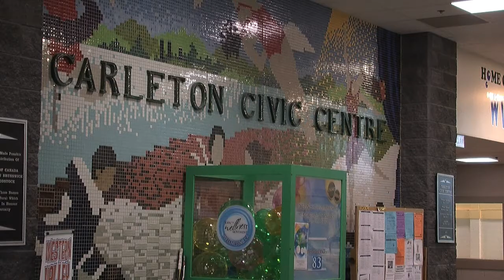Civic Expansion in Woodstock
News story by NBCC Journalism student Michael MacDonald.